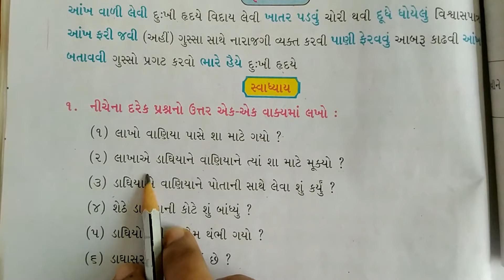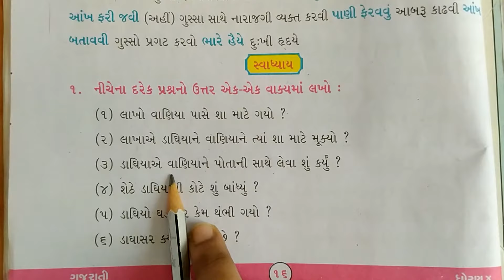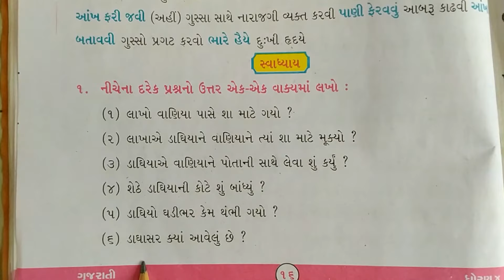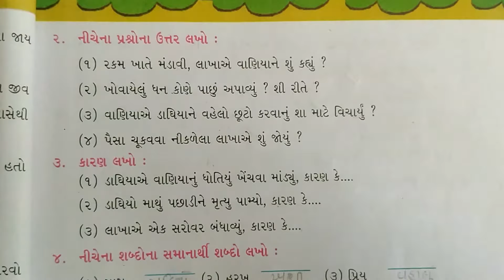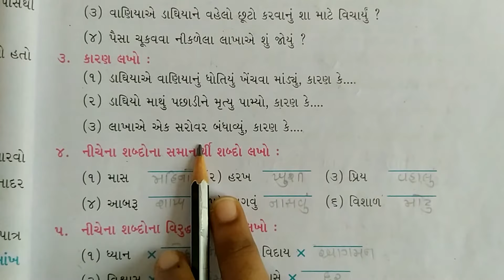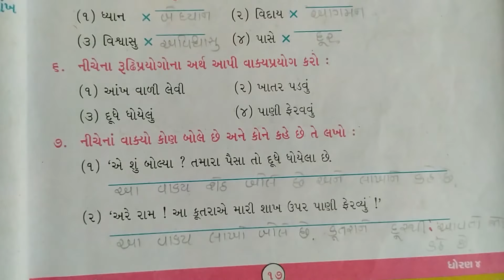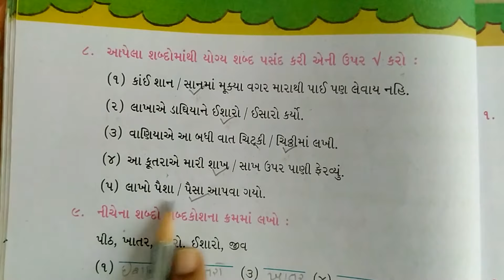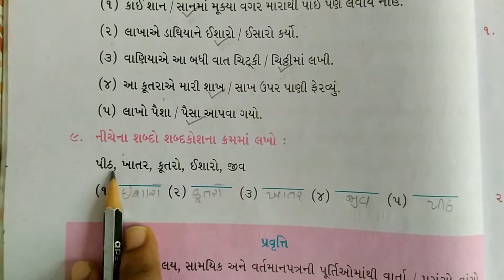GSEB | ગુજરાતી માધ્યમ | ધોરણ - ૪ | પાઠ - ૪ | લાખો વણજારો (ભાગ - ૨)